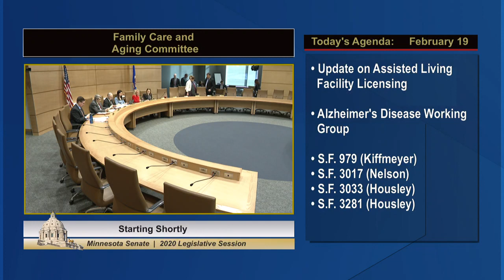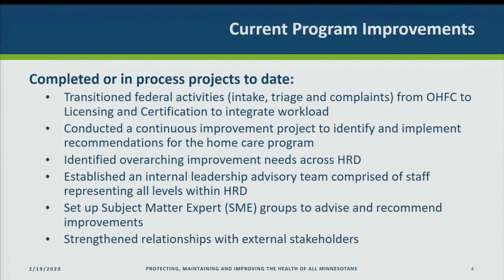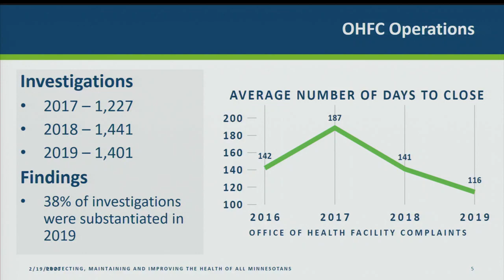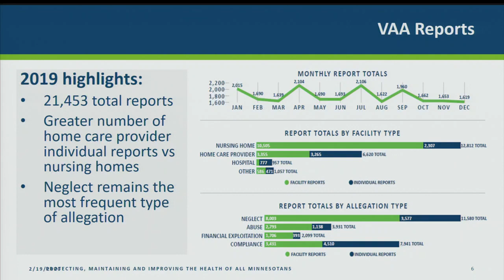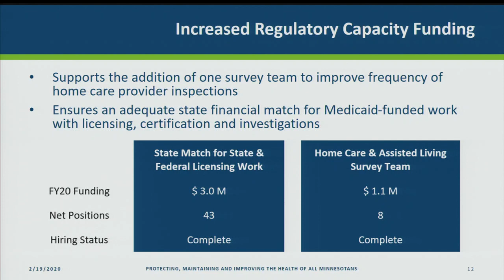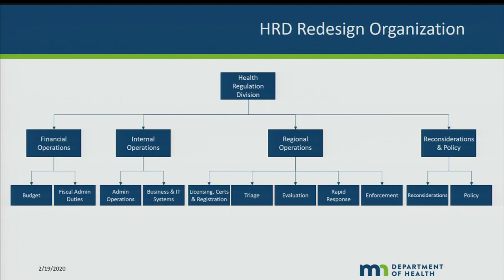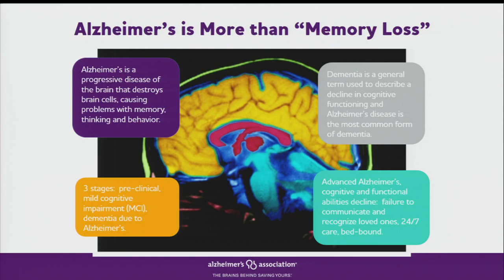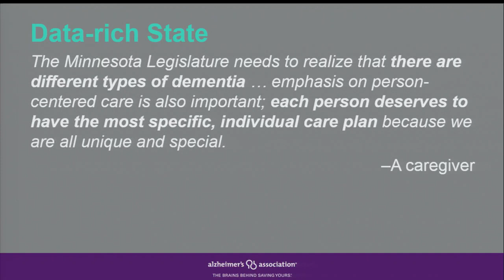Addressing Alzheimer's Disease, Assisted Living Licensing - (Entire Meeting)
The Senate Family Care and Aging Committee will hear reports on Alzheimer Disease Working Group efforts, Licensing of Assisted Living Facilities and measures to address care and elder abuse.